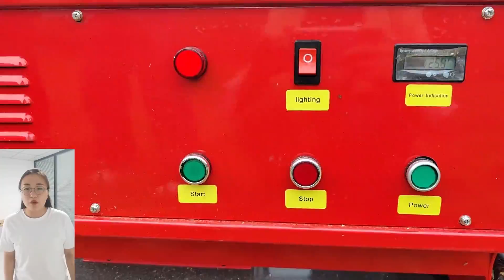remote controlled weed cutter with best price in China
Our company-Sunshine,focus on the research & development of remote control and auto pilot intelligent machinery, such as remote control lawn mower, auto pilot weed cutter, wireless remote controlled robot chassis kits, autonomous running tracked robot platform, etc.The quality is guaranteed due to strong technical support, first class component, advanced production line and strict quality control system.

Our lawn mower will make you enjoy mowing. Mow bush with our products, save time and labor, reduce costs. They’re simple to operate and can be widely used for various terrains. Such as yard, grassland, bush, swamp, orchard, reed, hills, pond area, highway maintenance and so on.

Compared with similar products in the European and American markets, we have a great price advantage and guaranteed product quality, allowing you to spend less money and enjoy the same or even better performance lawn mower products.

Model: SSW800-150 / SSW550-70
Cutting Width: 800mm / 550mm
Walking Speed: 0-6km/h
Working Degree: 0-50°
Adjustable Cutting Height: 10~180mm; /40/80/120mm
Min Ground Clearance: 20mm
Remote Control Range: 200m

Engine
Fuel Type: Gasoline
Brand: Loncin
Power / Emission: 15Hp / 452cc; 7Hp / 196cc
Engine Type: Single cylinder, four stroke
Start Method: Electric start
Emission Standard: Euro 5
Fuel Tank: 10L / 2L
Working Time: 6h / 2h

Walking Motor
Motor Type: Brushless electric traction
Voltage / Power: 24V / 1000W ; 48V / 400W

Dynamo: 24V 2500W
Battery: 24V 40Ah / 48V 80Ah
Machine Weight: 230kg / 100kg

remote controlled brush mower with best price in China
remote operated grass cutter with best price in China
RC brush cutter with best price in China
remote controlled brush cutter with best price in China

Remotely Controlled Bush Trimmer China Manufacturer Factory Supplier Wholesaler
Wireless Radio Control Weed Cutter China Manufacturer Factory Supplier Wholesaler
Radio Controlled Bush Trimmer China Manufacturer Factory Supplier Wholesaler
Remote Operated Grass Trimmer China Manufacturer Factory Supplier Wholesaler